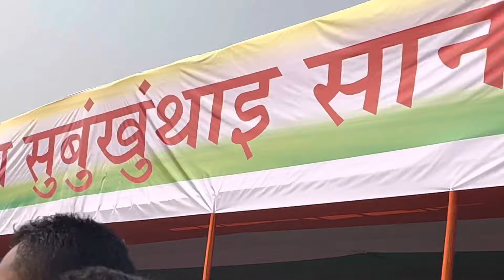Saraswati Pooja vlog - late upload//